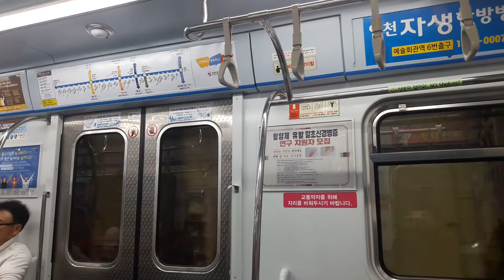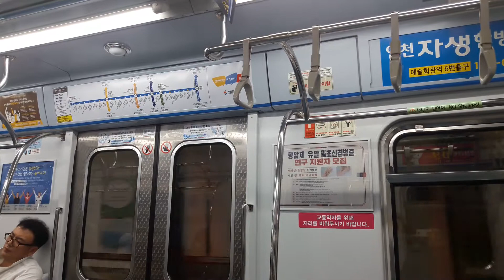인천교통공사 1호선 118편성 부평삼거리 간석오거리 주행영상 마지막편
118편성 안에서 촬영